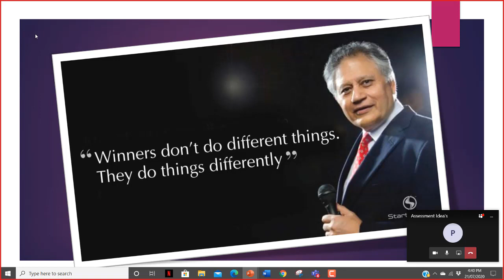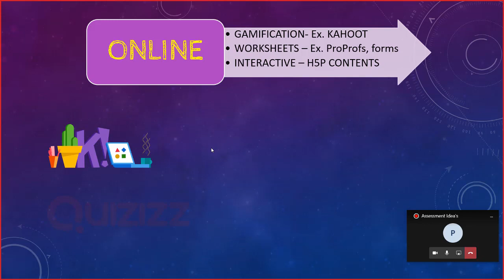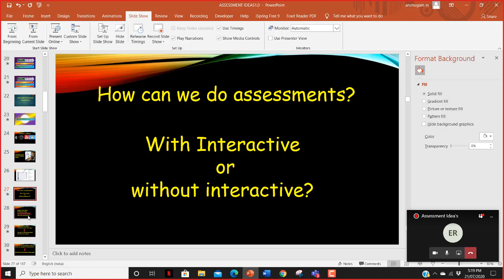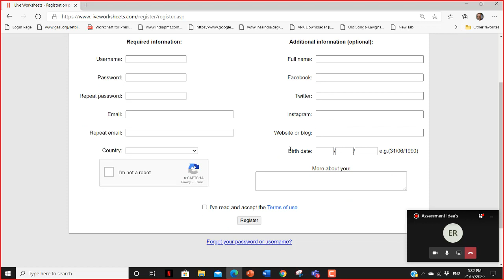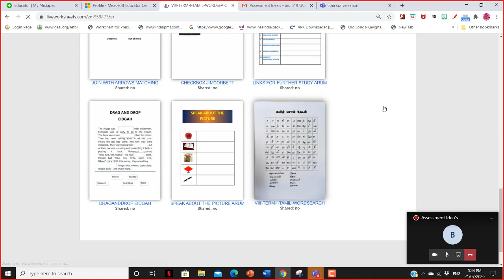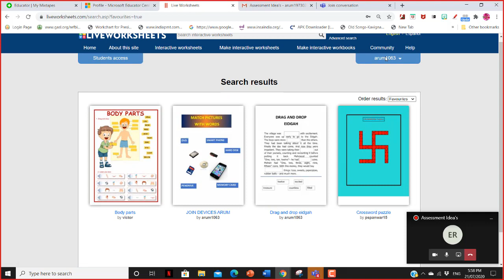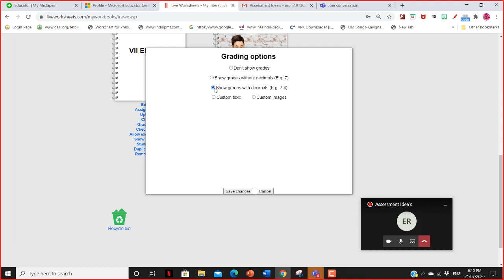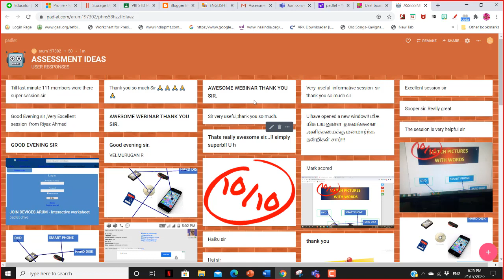TAMILNADU DIGITAL TEAM ASSESSMENT IDEAS WEBINAR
Assessment ideas in present scenario.
This video deals with preparation of "Interactive Worksheets"